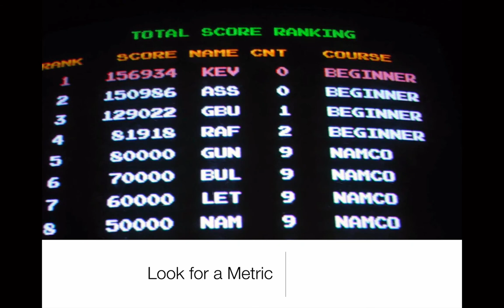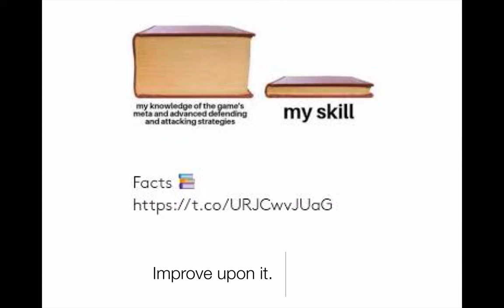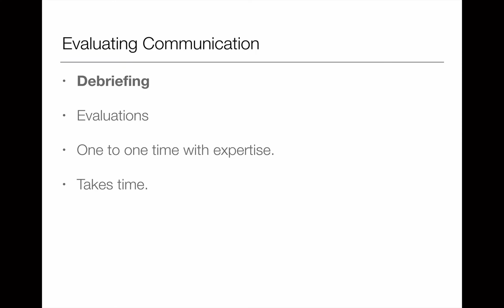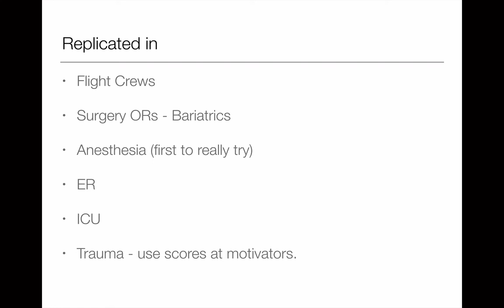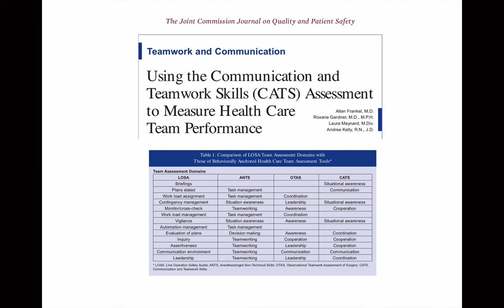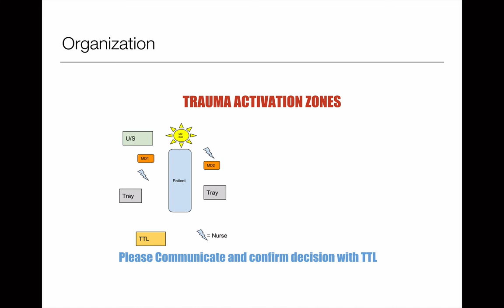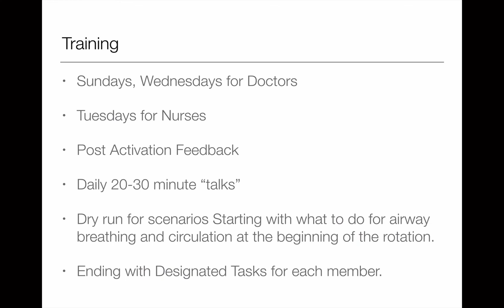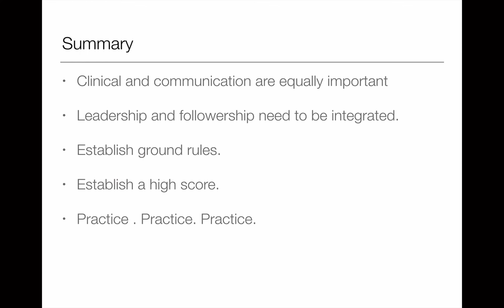Episode 13: Equilibrium in Chaos II: Communication Training (and get a resus simulator for $140)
Second part of our review on communication during high stress, time sensitive codes. Focus is on Training the team and team dynamics as well as how to build a resus simulator for 140 dollars!

The last time we accepted the fact that every now and then your ability to communicate during a code will be tested and that by definition if you work in an acute care environment chaos is part of the game.